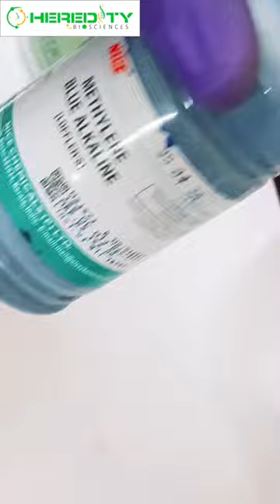Acid Fast Staining Procedure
Introduction:
Acid-fast staining is a microbiological technique used to differentiate acid-fast bacteria, such as Mycobacterium tuberculosis, from non-acid-fast bacteria. This staining method plays a crucial role in the diagnosis of diseases like tuberculosis.

Materials Required:

Smear slide with fixed bacterial specimen
Carbol Fuchsin solution
Acid-alcohol (decolorizing agent)
Methylene Blue or Brilliant Green (counterstain)
Bunsen burner or slide warmer
Microscope
Procedure:

Prepare a bacterial smear on a clean slide, ensuring the specimen is fixed using heat. This can be done by passing the slide briefly through a flame (Bunsen burner) or using a slide warmer.

Apply a few drops of Carbol Fuchsin solution to the smear, completely covering the specimen.

Heat the slide gently by passing it through the flame or using a slide warmer. Do not overheat, as it may cause excessive steam and loss of the stain.

Keep the slide warm for 5-10 minutes. Add more Carbol Fuchsin if it dries out during this step.

Rinse the slide with acid-alcohol (decolorizing agent) for about 15 seconds, ensuring the stain is removed.

Rinse the slide with water to stop the decolorization process.

Counterstain the smear with Methylene Blue or Brilliant Green for 1-2 minutes.

Rinse the slide with water to remove excess counterstain.

Blot the slide gently with a paper towel or bibulous paper to remove excess water.

Observe the stained smear under a microscope. Acid-fast bacteria will appear pink or red, while non-acid-fast bacteria will appear blue or green.

Conclusion:
Acid-fast staining is a valuable technique in clinical microbiology for identifying acid-fast bacteria, especially Mycobacterium species. This method aids in the diagnosis of diseases and the assessment of treatment outcomes.

ABOUT HEREDITY BIOSCIENCES.

Heredity Biosciences Leading Biotechnology company and it is providing research services to Hospitals, life sciences Institutes and Pharma companies as well as training for students.

We are providing students, complete hands-on procedure for biotechnological / biomedical training.

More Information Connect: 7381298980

Heredity Biosciences
Plot No:818, Mayfair Lagoon Road,
Jayadev Vihar, Bhubaneswar